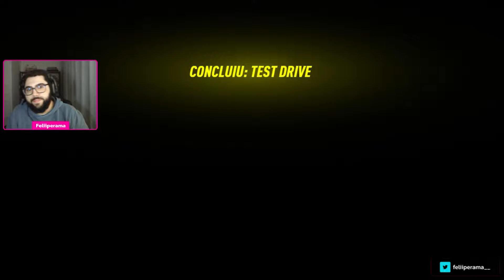A PRIMEIRA NOITE NUNCA SE ESQUECE - JOGANDO NEED FOR SPEED HEAT: PT #01 | Lives do Feliiperama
Assista às lives - /feliiperama na roxinha!

Roxinha: /feliiperama

Está precisando de um designer para o seu projeto?
Você pode conferir meu portfólio e entrar em contato.